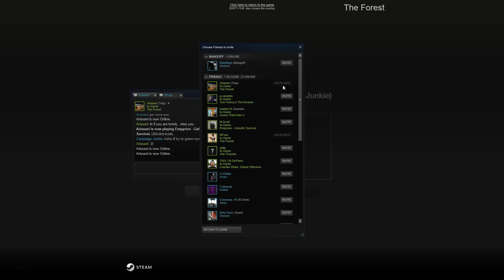Junkie Plays - The Forest screaming like a lil girl.